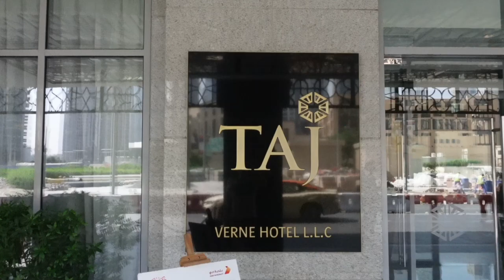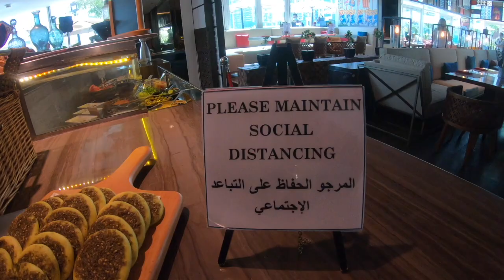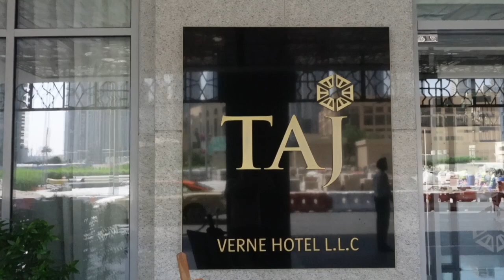Taj Dubai 2021 - Luxusurlaub während Corona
In diesem Video zeigen wir euch das Taj Dubai Downtown Hotel!
Es ist ein luxuriöses 5 Sterne Hotel mitten in Downtown.
Wenn Ihr nach einem Hotel in Downtown mit Panoramablick auf das höchste Gebäude der Welt, super Lage und einem tollen Pool sucht, dann seid Ihr hier genau richtig!

Das Taj Dubai Downtown befindet sich in direkter Nähe zum Dubai Viertel und zur Dubai Mall. Es verfügt über einen Außenpool sowie ein Spa- und Wellnesscenter. Es gibt auch ein Fitnessbereich. Es gibt kostenloses WLAN.

Das Taj Dubai ist ein modernes Hotel, die Zimmer haben eine Klimaanlagen, eine tolle Sitzecke, ein TV und ein grosses Badezimmer mit Badewanne, Dusche und 2 Waschbecken.

Das Taj Dubai bietet eine Auswahl an vielfältigen Restaurants und Bars.
Zum Beispiel ist das Tree House perfekt um einen tollen Abend dort zu verbringen und den Blick auf den Burj Khalifa zu geniessen.

Das Hotel liegt 10 Minuten von der Mall of the Emirates mit dem Auto entfernt und 20 Minuten von der Dubai Marina.
Die Fahrt zum Flughafen ist mit dem Auto 15 Minuten.
Die Metrostation Business Bay und Burj Khalifa / Dubai Mall sind 1km vom Hotel entfernt.

Wenn Ihr Fragen zu dem Thema habt, stellt Sie gerne und ich beantworte Sie gerne!

►MEIN EQUIPMENT:
Vlogging Cam: *
Vlogging Cam Halterung: *
GoPro Halterung: *
GoPro Adapter Mikro: *

►Für unsere Katzen:
Katzen WC: *
Luftdichte Futterschale: *
Die Links hängen mit dem Partnerprogramm von Amazon zusammen. Sie dienen zur Orientierung und zum einfachen Finden der Produkte und werden, falls sie genutzt werden, mit einer kleinen Provision ausgezahlt, es entstehen für Dich keine Mehrkosten. Wo ihr eure Produkte kauft, bleibt natürlich euch selbst belassen.